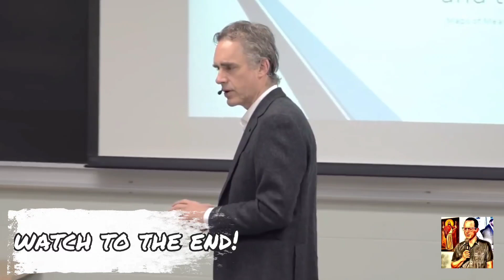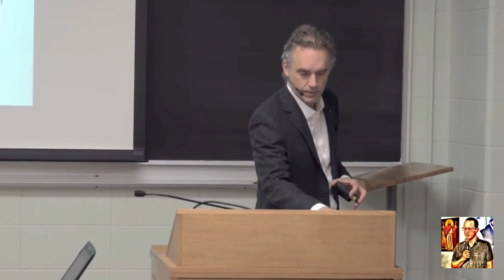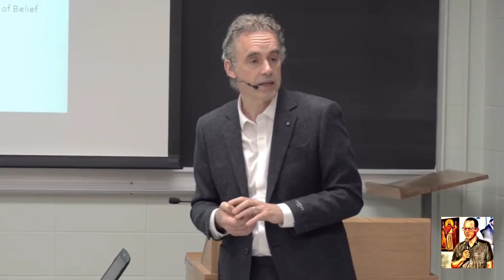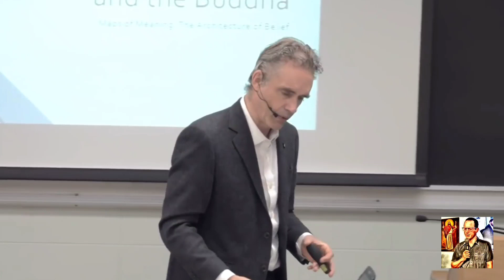Jordan Peterson vs Dawkins and Harris on morality